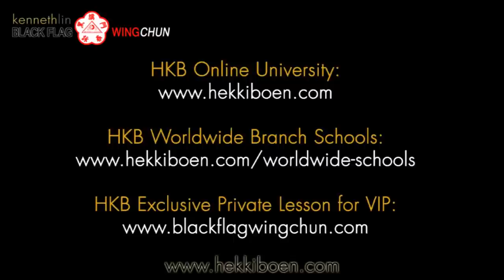Black Flag Wing Chun Featured in CCTV exclusive For Chinese Year 2015 [ CCTV13 News in Chinese]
Read the full video of Black Flag Wing Chun Featured in CCTV in the exclusive Chinese Year 2015 CCTV13 News.

You've seen how the Ip Man Movie have sparks the growth of Wing Chun Kung Fu worldwide. There are many lineages in Wing Chun Kung Fu, but differences only add more colors to the art. Afterall, many trees in the forest, but we are one family (Bu Lim It Kak).
Grand Master Kenneth Lin, founder of Black Flag Wing Chun, also wants to contribute and had taken a huge part in promoting art of Wing Chun Kung Fu in the West and Asia.

During this Video, CCTV13, also known as CNTV, the Largest TV Station in China and Asia with millions of viewers daily, sent their Chinese Crew from their North American Headquarter Washington DC office to come down to Grand Master Kenneth Lin's California School, the international training headquarter of Black Flag Wing Chun.
CCTV had chosen Black Flag Wing Chun, that has over 6000 practicioners/members in 13 countries, to do an exclusive show for the Chinese New Year.

Black Flag Wing Chun is a Kung Fu System based on Maximum Combat Efficiency of Time, Space and Energy. Grand Master Kenneth Lin spent over 30 years, learned, collected, filtered and revived the original art that once originated from late GM Tjia Fun Tjiao, the last chief instructor of Black Flag Lodge.

Black Flag Wing Chun training methodology makes it possible for you to use Wing Chun in full contact vs. Systema, vs. Taichi, vs. Taekwondo, vs. Kenpo, vs. Ninjutsu, vs. BJJ, vs. Muay Thai, vs. karate, vs. boxing, vs. any styles!

Available in Black Flag Wing Chun Schools: USA [California & Virginia], UK [Devon], Germany [Saarbrucken], Italy [Roma, Genova, Savona, Livorno, Torino, Novara] and HKB Wing Chun online university.

 ✔ Like ✔ Share ✔ Tag ✔ Comment ✔ Follow ✔Invite Friends

Be the FIRST and ONLY Certified HKB Wing Chun Representative in Your Country/City: